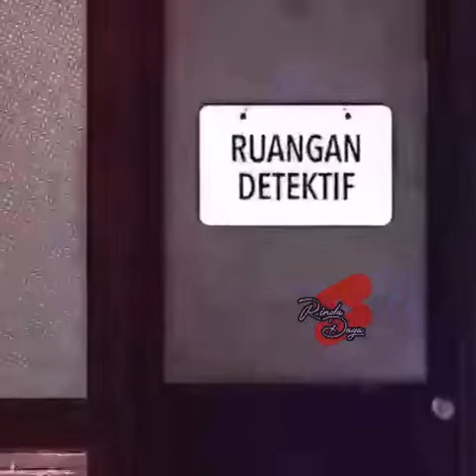Kelakuan Pasukin Emang Beda|Komandan Dikacangin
LAPOR PAK!
TAYANG SETIAP SENIN SAMPAI JUMAT